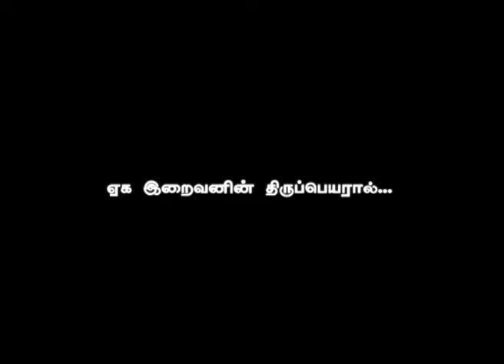ஹலால், ஹராம் பேணுவோம்.! 25.12.15 மண்ணடி TNTJ தலைமை ஜும்ஆ